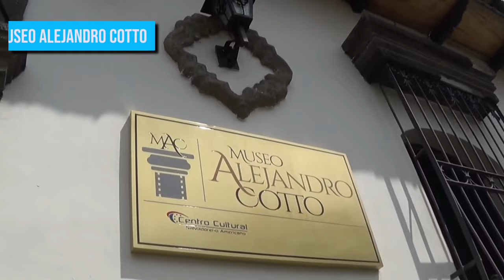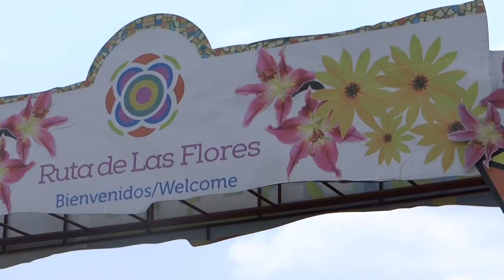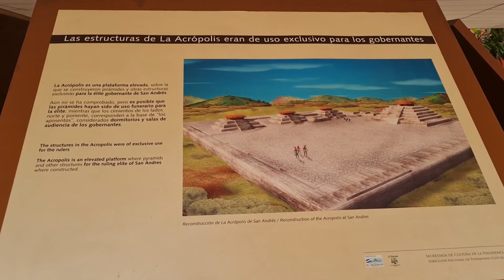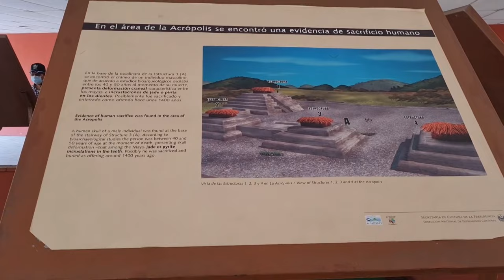11 TOP Things to do in El Salvador & BEST Places to Visit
How to find cheap flights and travel more // Here are the best things to do & top places to visit in El Salvador.

Combo Tour: Volcanoes, Lake and Mayan Sites including Joya de Ceren

Full Day Ruta de Las Flores visit four Colonial Towns and Coffee Farm

Prepare to be amazed by the natural beauty and rich culture of El Salvador, as we take you on a journey to the top places to visit in this small Central American country. From the lush green forests to the white sand beaches, El Salvador has something for every traveler.

In our video, we'll take you to the Joya de Cerén, an ancient village buried by volcanic ash and preserved as a UNESCO World Heritage Site. You'll also have the opportunity to visit the Apaneca-Ilamatepec mountain range, where you can find beautiful coffee farms and hike through the cloud forests.

From the vibrant city of San Salvador to the peaceful shores of Lake Coatepeque, you'll be amazed by all that El Salvador has to offer. We'll also take you to some of the country's most popular tourist destinations, including the San Andrés Archaeological Park, Cerro Verde National Park, the Ruta de las Flores, and the charming town of Suchitoto.

But that's not all! El Salvador is also known for its rich cultural heritage, with traditional festivals and customs such as the "La Matanza" a traditional festival celebrated in the villages. You'll also have the opportunity to experience the vibrant local markets where you can find traditional crafts, including the famous "pupusas" a traditional El Salvadorian dish.

So join us as we explore all that El Salvador has to offer. From natural wonders to cultural experiences, this small Central American country is a hidden gem waiting to be discovered.

Keep watching to see the top things to do in El Salvador, top attractions in El Salvador, places to visit in the El Salvador and Central America travel guides.

Inspired by San Salvador, El Salvador Travel Guide: Best Things To Do in San Salvador

Inspired by EL SALVADOR | Why 2023 Is The Time To Visit

Inspired by 15 Things YOU MUST DO in El Salvador 🇸🇻

Inspired by Our Surprising Trip To El Salvador (former most dangerous country)

Inspired by El Salvador: The Don'ts of Visiting El Salvador

Also check out: 14 Best Places to Visit in Panama & Things to Do (Panama Bucket List)

Also check out: 15 AMAZING Things to do in & Places to Visit in Costa Rica | Travel Bucket List

Also check out: 12 Best Things to do and Places to Visit in Guatemala (Nature, CULTURE & History) | Guatemala Travel